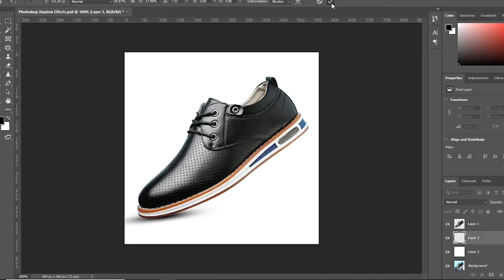Unveiling the Art of Shadow Making | First Clipping Path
🎬 Dive into the mesmerizing world of Shadow Making Services at First Clipping Path!
🌟 Watch our captivating video to witness the enchanting process behind transforming ordinary images into extraordinary masterpieces.
✨ Discover the secrets of creating lifelike shadows that breathe life into your visuals.
to explore our Shadow Making Service and take your images to a whole new dimension.